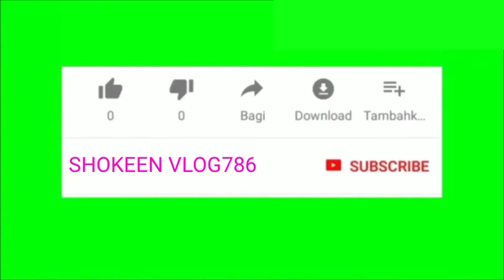DEKHO GHAR HIMACHAL KE 🏡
DOSTO MERA NAAM SHOKEEN AHMAD HAI AUR ME MUZAFFARNAGAR SE HUN UP12 KASBA CHARTHAWAL GAON CHOKRA SE

Thanks for All 🙏🙏❤️ se